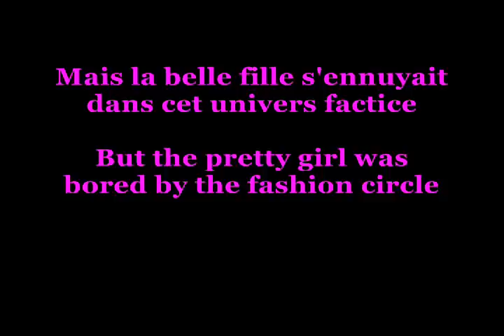HOMMAGE à JANINE REYNAUD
A la fois cérébrale et physique, se balaçant entre douceur et dureté, Janine Reynaud dont la beauté racée enflamma l'imagination des amateurs de série B, développa une audacieuse carrière d'actrice qui s'étend sur une dizaine d'années.

A l'instar de certains titres de sa filmographe, elle fût souvent employée pour des rôles de féline prédatrice, de désaxée sentimentale ou de chienne dominante.

Elle débuta sa carrière cinématographique sous le signe de l'espionnage puis la fin des années 60 aidant, elle s'orienta progressivement mais sûrement vers les univers érotiques de Jesus Franco, Max Pécas et de son mari complice, Michel Lemoine.
  A un âge où ses consoeurs pensent a prendre leur retraite, Janine Reynaud débuta ainsi à l'aube de la quarantaine, une carrière de Sex Star des plus convaincantes.

Elle quitta définitivement le septième art lorsque le hardcore s'imposa sur les écrans.
Parmis ses meilleurs films, on peut citer:

*Nécronomicon / Geträumte Sünden - Franco
*La main noire - Pécas
*Comme il est court le temps d'aimer / Wie kurz ist die Zeit zu lieben- Caminnecci
*Je suis une nymphomane - Pécas
*La queue du scorpion / La coda dello scorpione - Martino
*Frustration - Bénazeraf
*Les chiennes - Lemoine